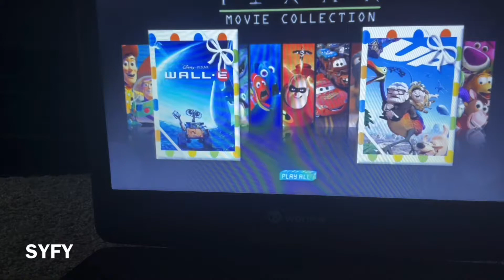Up tv edits SYFY